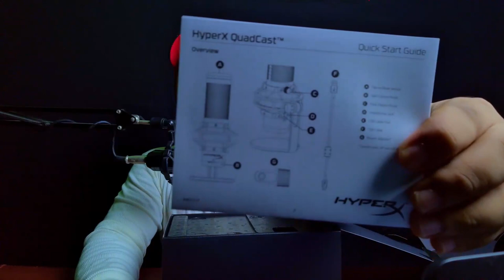HyperX Quadcast Microphone Unboxing and Review | Comparison vs. BM-800 Condenser Mic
Glenn Thoughts on HyperX Quadcast Streamer Microphone. What do you think guys?